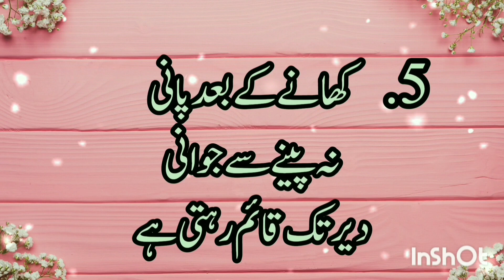sunhari bateny 🥰❤️ motivation poetry//sed poetry//Hinayavoice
Description "

❣️quotes
❣️poetry
❣️Islamic poetry
❣️ parents
is channel pr aapko sbhi Islamic video milygi subcraib my channel 🙏🙏

Islamic channel#Urdu poetry#Urdu quotes#Maa poetry#Bap poetry#Motivation poetry#Hijab poetry#Islamic poetry#Hinaya voice Poetry Islamic#Quotes golden word#Islamic poetry#Short video#Trending video#Vairl Short Islamic short channel#Short poetry#Shortvideo ytshort#Trending short#Vierlvideo